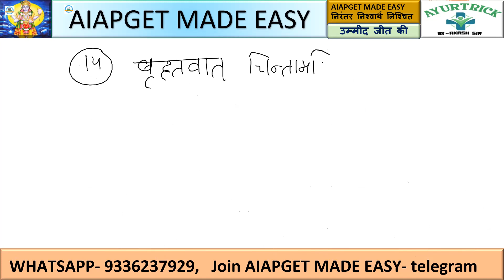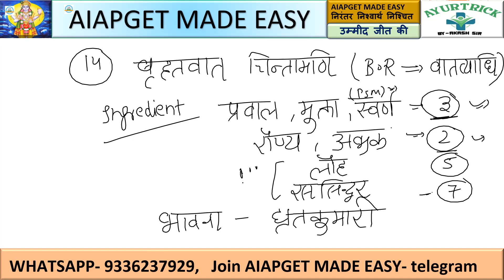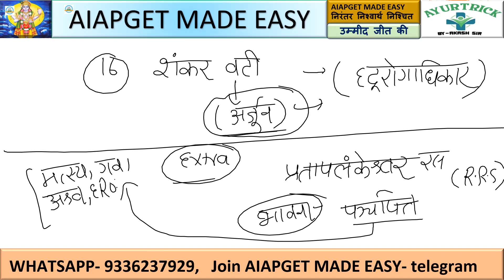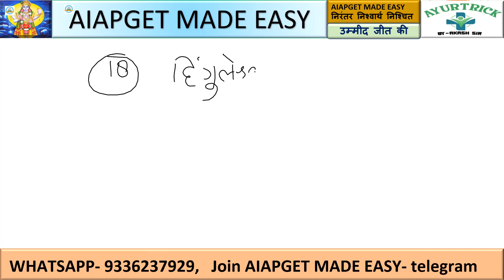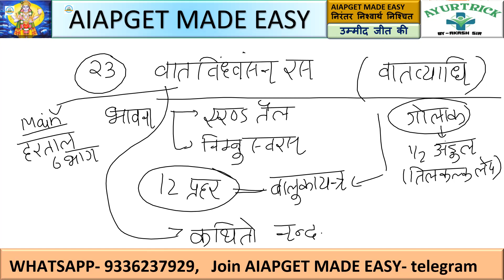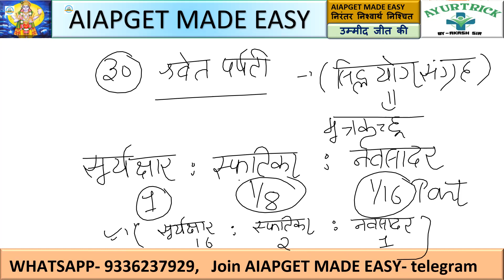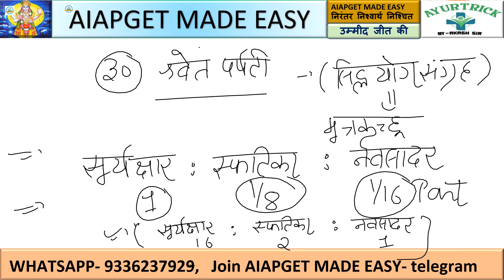IMPORTANT FORMULATION OF RASASHASTRA 2 FOR AIAPGET 2022